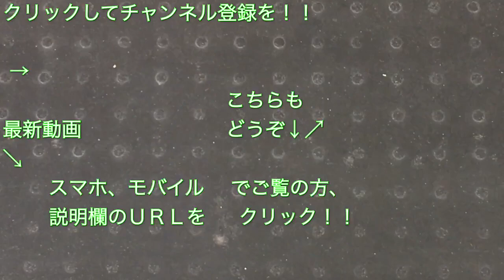山手線E235系トウ38編成 内回り電車 目黒駅を発車する！！ 2019/06/18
２０１９年６月１８日、大崎駅の１・２番線ホームから撮影したＥ２３５系トウ３７編成の外回り電車の発車シーンです。

目黒駅の１・２番線ホームから撮影したＥ２３５系トウ３８編成内回り電車の発車シーンです。

撮影した日：２０１９年６月１８日
定刻：２０時３９分（約４分遅延）
運用番号：１９０４Ｇ

なお、山手線Ｅ２３５系トウ３８編成は、２０１９年６月１８日より、内回り電車（０４０２Ｇ）にて運行を開始しました！！